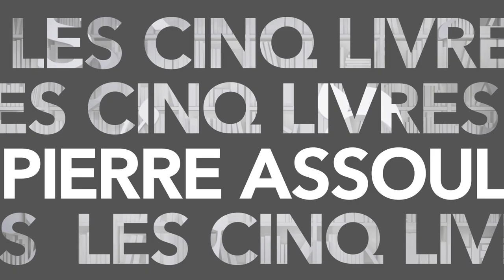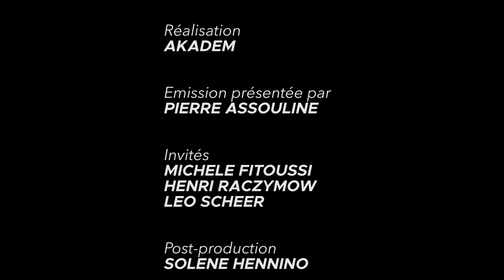Les Cinq Livres (Ep. 5) : Michèle Fitoussi, Henri Raczymow & Léo Scheer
👉 Pierre Assouline nous entraîne de Belleville à Varsovie en passant par Tunis. Tour à tour, ses trois invités sondent leur judéité faite d'errance ensoleillée et d'humour désenchanté, pour raconter les mondes qui ne sont plus.
📚 Dans ce nouvel épisode des 5 livres, il reçoit Michèle Fitoussi pour La famille de Pantin (Editions Stock), Henri Raczymow pour L'arrière saison des lucioles (Éditions de l'antilope), et Léo Scheer pour son Manifeste du parti anarchiste (Éditions Léo Scheer).

Retrouvez d'autres magazines littéraires sur le site akadem.org

00:00 La famille de Pantin, Michèle Fitoussi,
13:36 L’arrière-saison des lucioles, Henri Raczymow
28:30 Leo Scheer, Manifeste du parti anarchiste
47:51 Les coups de cœur